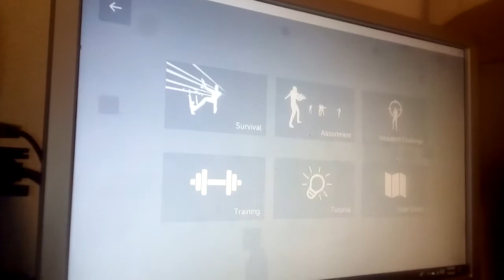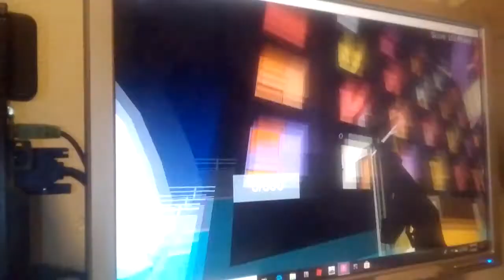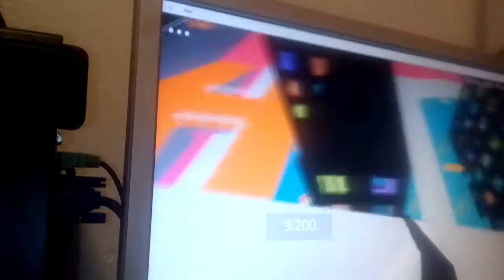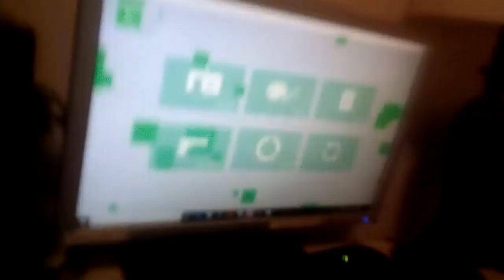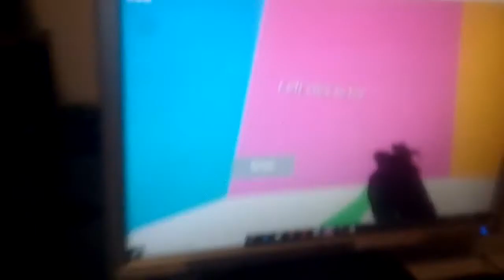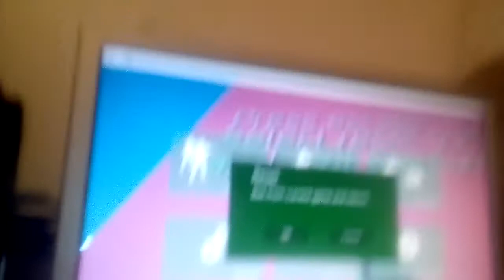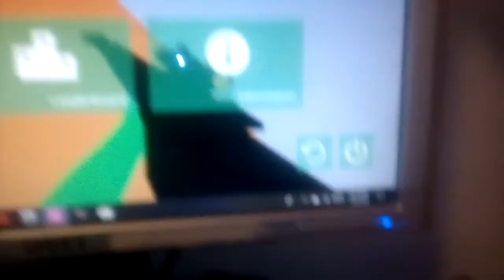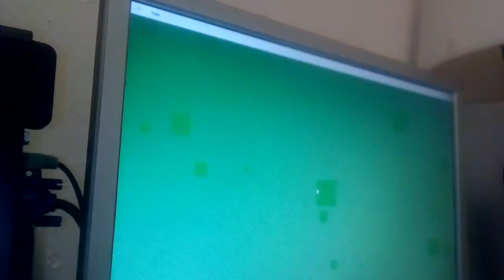January 12, 2020